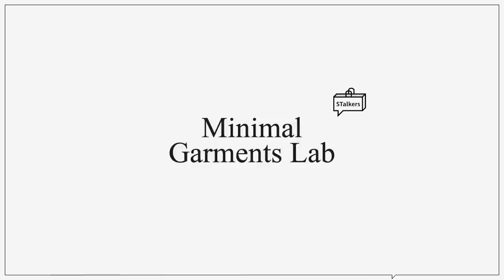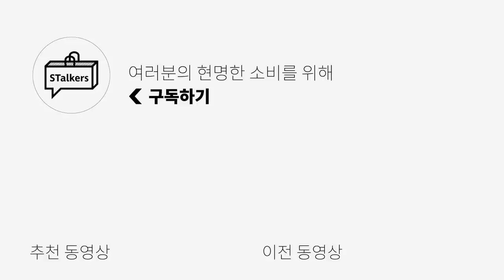[대량리뷰]남자 봄 코디의 완성은 아우터! 다양한 스타일의 아우터 6종 추천!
오늘은 간절기 아우터 영상을 준비했습니다!
간절기 아우터 얼마 못 입는거 아닌가 하실 수도 있지만
지금 사두면 가을에도 활용하실 수 있기에 추천드립니다ㅎㅎ

🌟PRODUCT INFO🌟
(1) [일꼬르소] 오버핏 미니멀 드리즐러 울 블루종 -브라운

(2) [밀로] ML 182 러기드 자켓 딥브라운

(5) [엘무드] 테드 헤리티지 울 바시티 자켓 블랙

(6) [미니멀가먼츠랩] 레이서 자켓 그리니시 옐로우
*2월24일 발매

0:00 오프닝
0:26 일꼬르소
1:21 일꼬르소 사이즈 비교
1:48 밀로
2:39 밀로 사이즈 비교
3:00 밈 더 워드로브
3:47 밈 더 워드로브 마틴밀스 에디션
4:13 밈 더 워드로브 사이즈 비교
4:46 비긴
5:51 비긴 사이즈 비교
6:39 엘무드
7:30 엘무드 사이즈 비교
7:52 믐글
8:58 믐글 사이즈 비교
9:23 엔딩